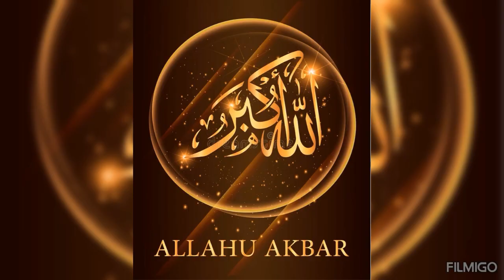Imotional Bayan about Hazrat # In Urdu translation # like and subscribe #